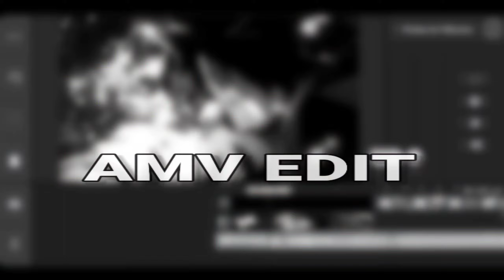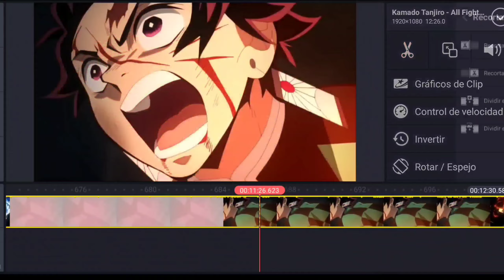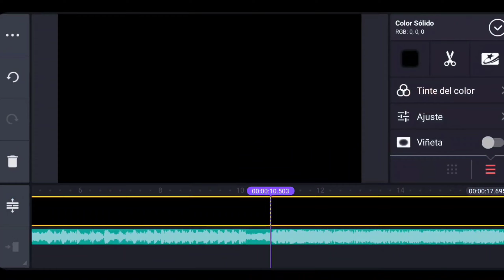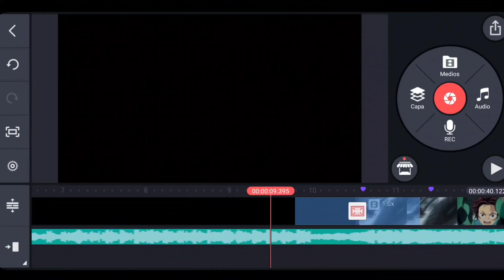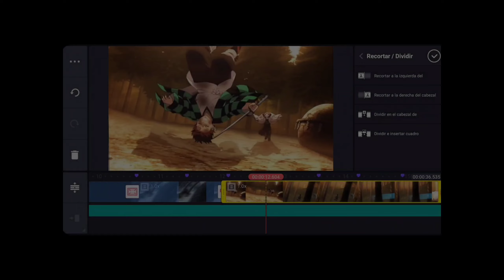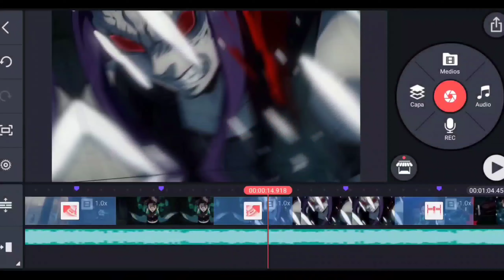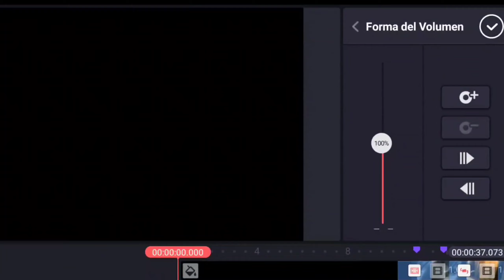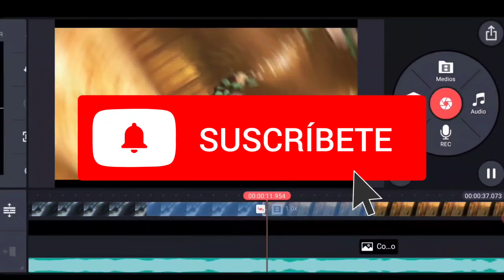🤯 ¡Cómo TÚ Puedes Hacer un Maravilloso AMV (PROFESIONAL) Edit en ANDROID desde KINEMASTER! 😎 | #1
🤔 ¿Has buscado tutoriales sobre Cómo Hacer un Maravilloso AMV Edit (de forma PROFESIONAL) en ANDROID desde KINEMASTER? 🧐 🤠 ¡Pues no busques más, puesto que en este vídeo encontrarás la MEJOR MANERA en la que TÚ Puedes Hacer (Fácil) un AMV EDIT! 😎

⌚ TIEMPOS ⌚
00:00 AMV EDIT en ANDROID
00:47 Intro
01:05 Cómo realizar un AMV edit en ANDROID

🟥 Mírate mi último vídeo si no quieres que el Chamuco te atrape en su saco, esta noche ➡️

😉 Si quieres hablar conmigo puras bobadas, preguntarme si ya me bañé o resolver una duda respecto a algún vídeo, ACÁ ESTÁ MI FACEBOOK ▶️

😳 ¿Aún no me sigues en INSTAGRAM?

💖💖 ¡GRACIAS POR TU APOYO Y CONFIANZA A ESTE PROYECTO! 💖💖